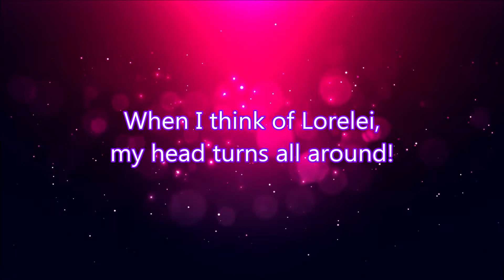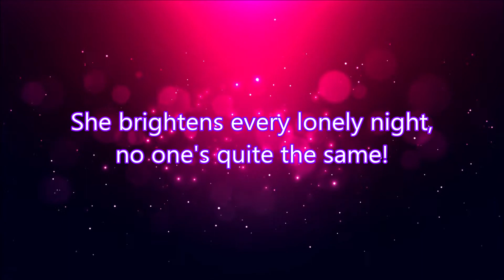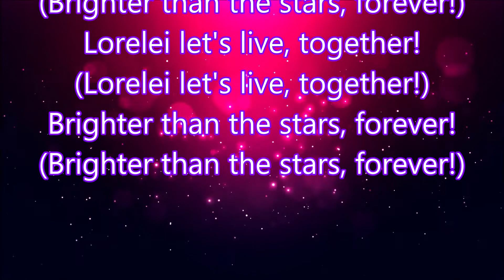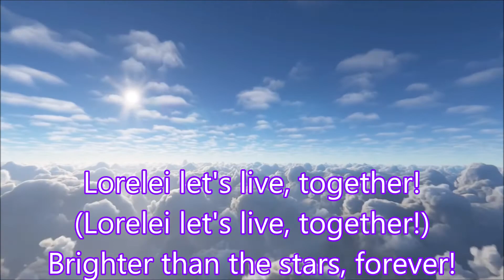Styx - "Lorelei" HQ/With Onscreen Lyrics!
Here's "Lorelei" from the Styx 1975 album "Equinox"!

I do not claim to own this song. I don't make these videos for a profit, or for monetization in any way. My YouTube Channel is unmonetized. This is just my way of showing support and love for the band!